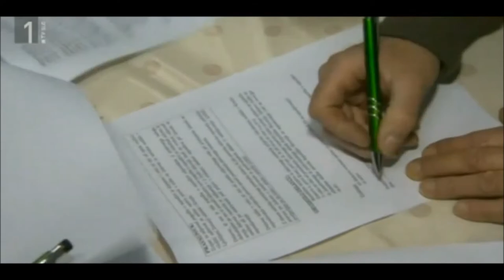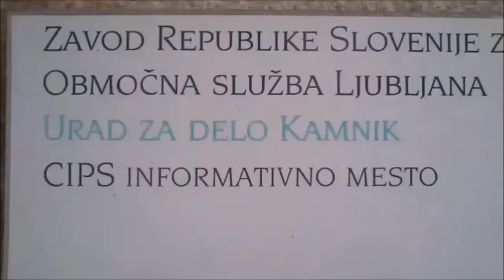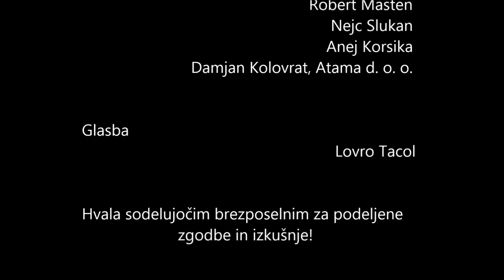Dolgotrajna brezposelnost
Študenti prvega letnika magistrskega študija psihologije smo posneli kratke filme s področja kadrovske psihologije. V kratkem filmu Dolgotrajna brezposlenost smo poskušali pokazati, kaj prinaša izguba zaposlitve, kakšne so psihološke posledice dolgotrajne brezposelnosti, kako se danes v družbi kaže in ponudili nekaj rešitev, kako se proti njej boriti.

Avtorji: Mark Bračič, Nina Ivančič in Alenka Potočnik
Mentorica: doc. dr. Eva Boštjančič